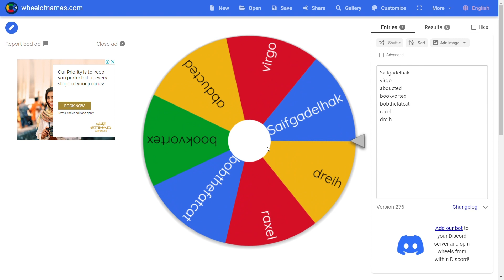Winner of the giveaway is stinky bozo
epic